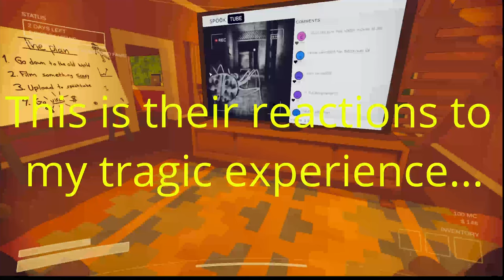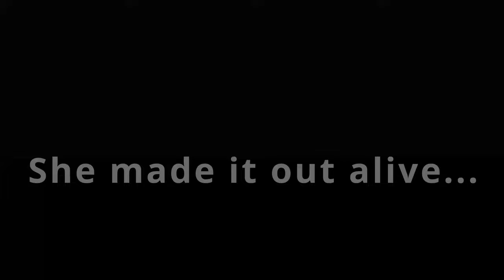HE WONT STOP!! Content Warning Funny Moments